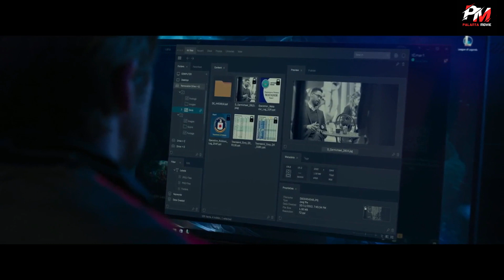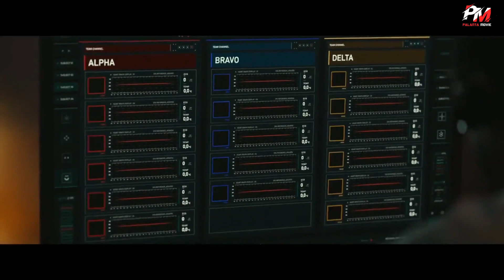[FILM TERMAHAL] Pembunuh Bayaran Membongkar Rahasia Agen CIA || Alur Cerita Film THE GRAY MAN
Hallo Sahabat Palanta Movie semua, The Gray Man mengisahkan tentang mantan agen CIA yang menjadi pembunuh bayaran dan identitasnya harus dirahasiakan. Pasalnya, ia harus menyelesaikan berbagai misi gelap yang yang ditugaskan kepadanya. Misi itu bertujuan untuk membongkar rahasia dari sebuah agensi besar.